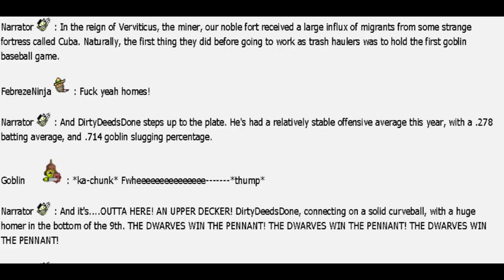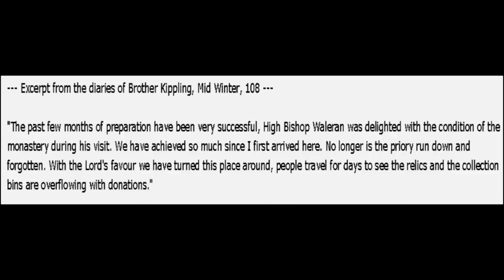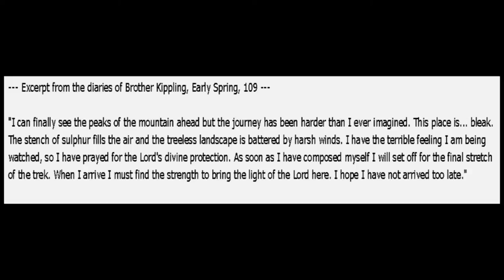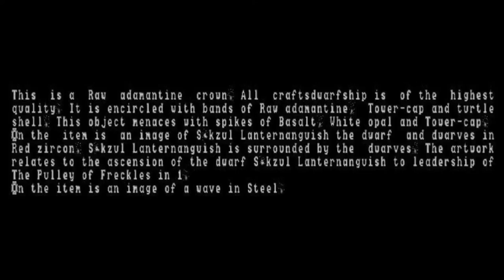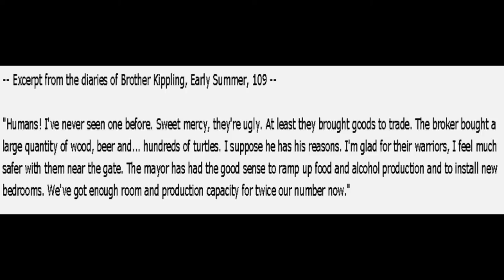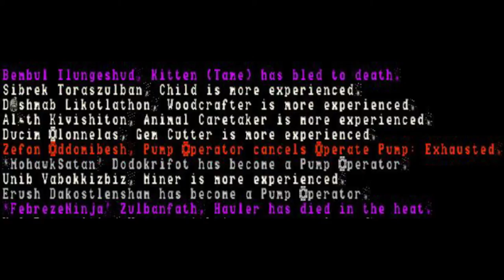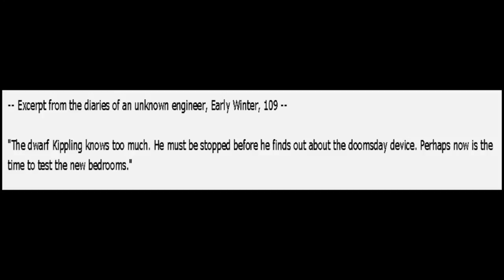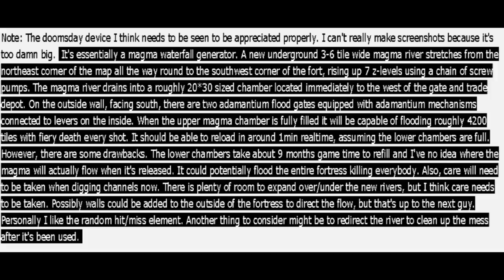Let's Read Headshoots: Episode 4, Kippling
THE DWARVES WIN THE PENNANT!

Sound effects were used as parody, and are protected as free use